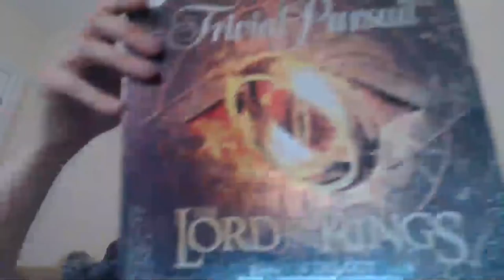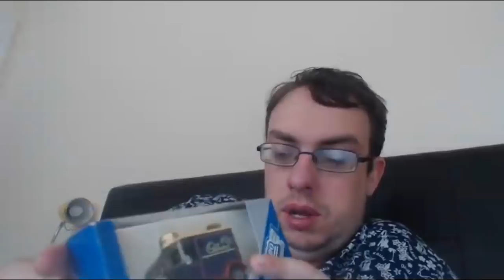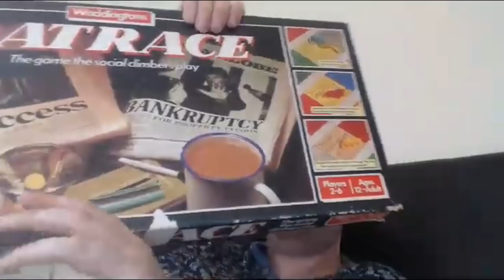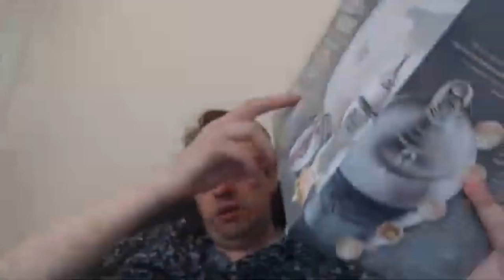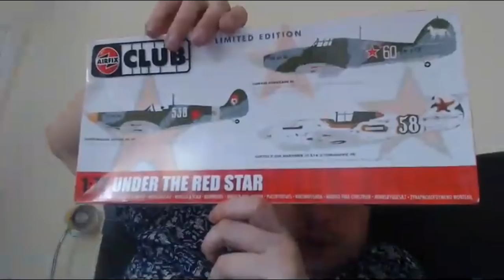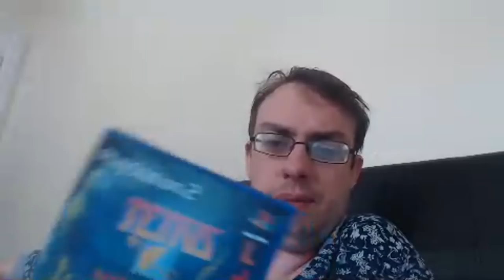Live Car Boot Haul - no BOLOS?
My lighting setup for product photos:
My Light / Photo Box:
Bubble Wrap:
Tape Gun:
100 x D1 Padded Envelopes for shipping DVDs, Games, Etc
50 x F3 padded envelopes (perfect for shipping 2 DVDs/games side by side)
Packing Tape:
36 rolls of brown tape:
36 rolls of clear tape:
Large 21 x 24 polymailers:
12 x 16 polymailers:
17 x 24 polymailers:
Brown Packing Paper:
Black cling film:
Royal Mail Size Guide:
Sticky Label Remover:
Weighing Scales:
Mannequin:
Bobble remover:
Shoe shapers: